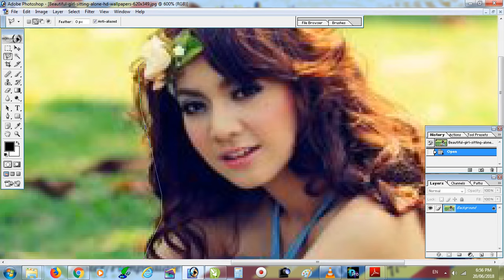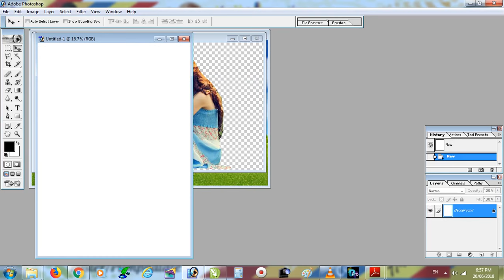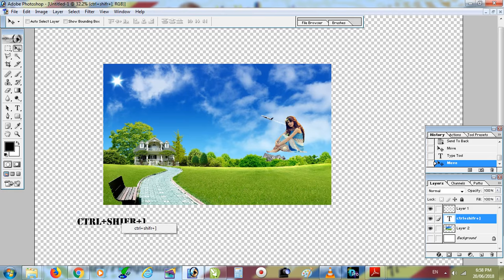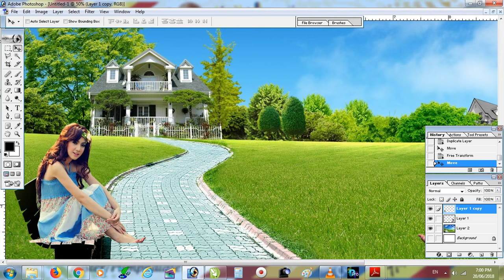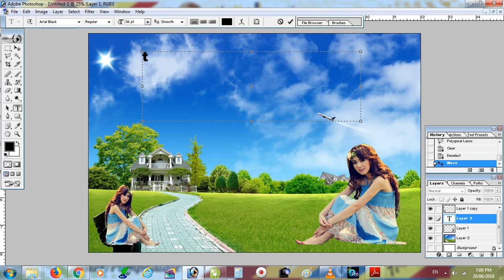how to change background in photoshop / how to remove background in photoshop / photoshop tutorial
Tage : how to change background in photoshop cs6, how to change background in photoshop cc, how to change background in photoshop cc 2017, photoshop, tutorial, photoshop tutorial